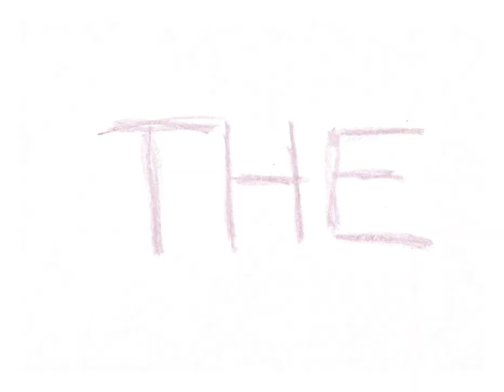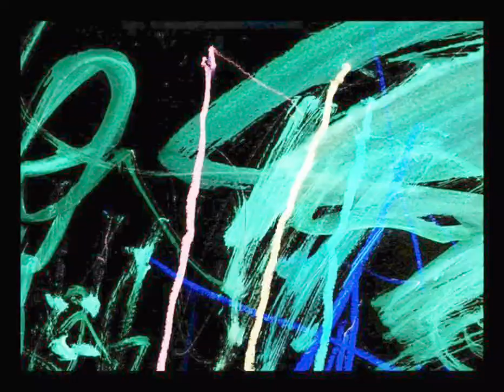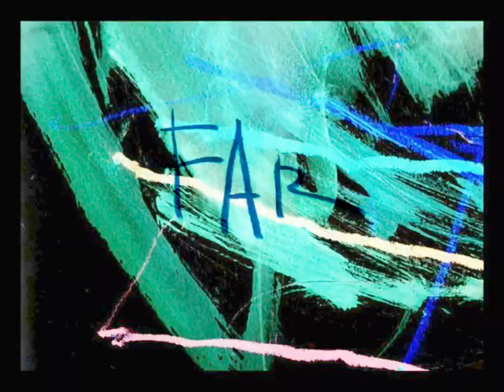85 MILD - Don't You (Official Lyric Video)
Official Lyric Video for 85 MILD - Don't You
Analog Visuals - Lucia Leena & her 3 year old son Bruno
Cut & Color Grading - Stephan Wohlmuth
'Don't You' is written by 85 MILD, produced by David Raddish, mixed by Tobias Wöhrer, mastered by Alexandr Vatagin
85 MILD are Lucia Leena & Bernhard Höchtel